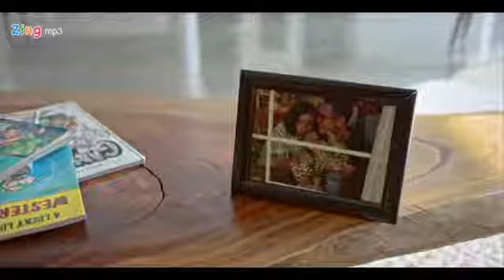Chia Tay Đừng Làm Bạn Khắc Hưng Xem Tải Video Clip MV HD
nghe nhạc hay nhất hôm nay